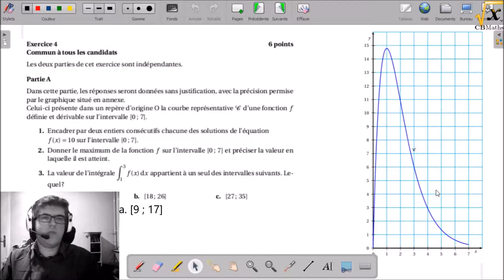4A - Fonctions, approximations, intégrales | BAC ES Pondichéry 2017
4A - Fonctions, approximations, intégrales | BAC ES Pondichéry 2017